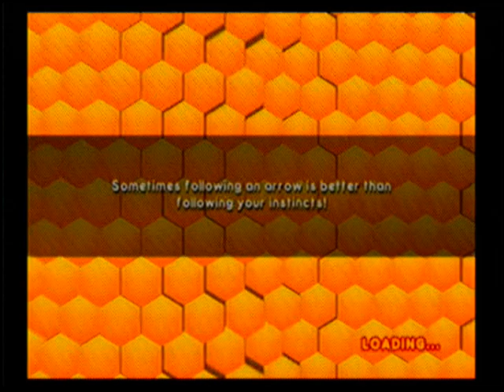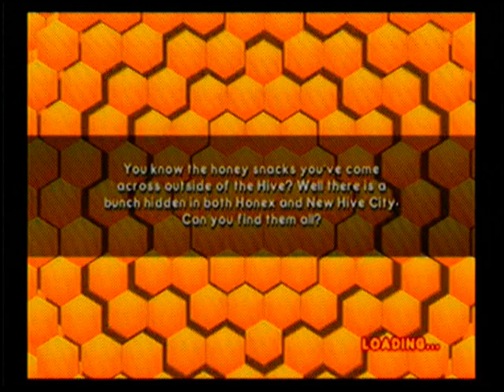Bee Movie Game Walktrough Part 9:2 (PS2,XBOX 360 And PC)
Chapter 4-Honey Farm
Boss 2-Freddy The Smoker
Platforms:Playstation 2,Xbox 360 And Windows PC
Develonpers:Activision,Beenox And Dreamworks Animation
Year:2007